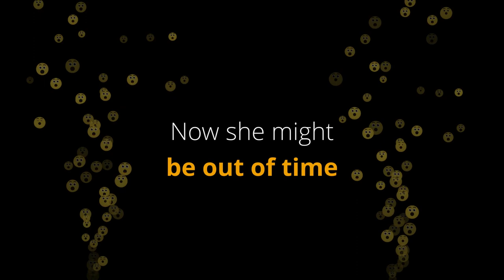Just Swipe (2021) | Official Trailer | Jodie Sweetin | David Lipper | Romance Comedy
Legacy Distribution is proud to present "JUST SWIPE."

Vanessa has always had trouble in the dating world, never mind now being confined to her home. She soon discovers just how much you can get away with dating via webcam, but is the love she feels true or only a distorted version of reality?

Finding true love isn’t easy, and the pandemic has made it even harder! When Vanessa (Jodie Sweetin) and Brandon (David Lipper) both swipe right, it seems like they have found what they are looking for. Can you really fall in love with someone you have never met in person?

Legacy Distribution is proud to debut the charming new film about finding love in the time of COVID-19, Just Swipe. Starring Full House and Fuller House stars Jodie Sweetin and David Lipper, Alec Mapa (Don’t Mess With The Zohan, Marley & Me), and Danielle Perez (Diary of a Future President, Curb Your Enthusiasm), Elizabeth Blake-Thomas’ film is perfect for this year’s Valentine's Day with its fun, relatable characters, and beacon of hope in the murky world of swiping left and right.

Director: Elizabeth Blake-Thomas
Writers: Elizabeth Blake-Thomas, Wendy Braff
Stars: Jodie Sweetin, David Lipper, Danielle Perez